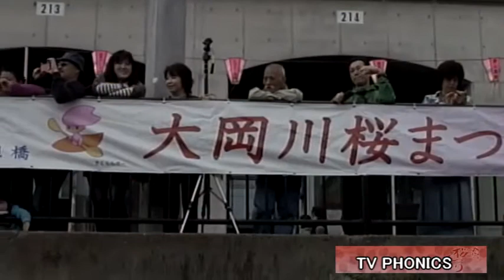TV PHONICS 大岡川さくら祭り2014台船ステージ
TV PHONICS (ティ－ビ－　フォニックス） ～６０'ｓブルースロックカバー～
大岡川さくら祭り2014台船ステージをユーストリーム生中継した録画のため、お見苦しい点はご容赦ください。